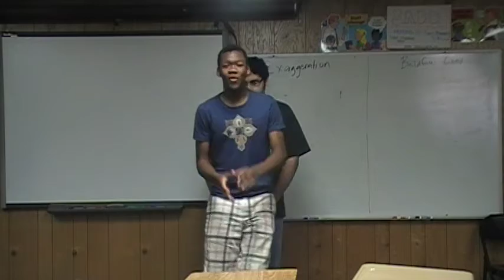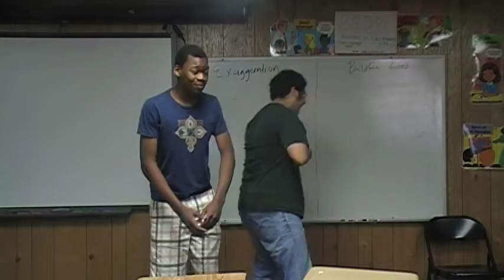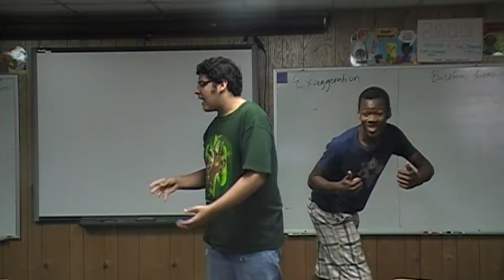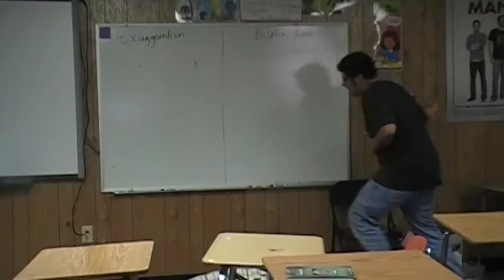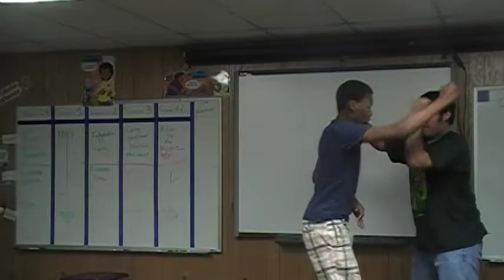Jeff & Tafa "The Complete Works of William Shakespeare" Abridged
Jeff and Tafa Perform their National Qualifying Duo,
"The Complete Works of William Shakespeare: Abridged"
By: Adam Long and Reed Martin.